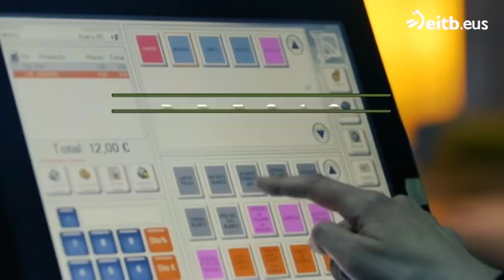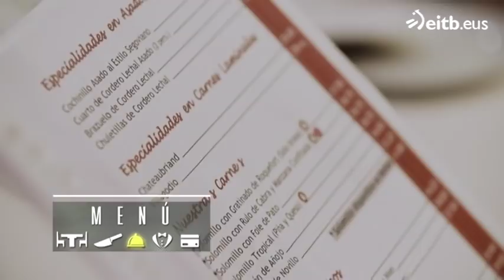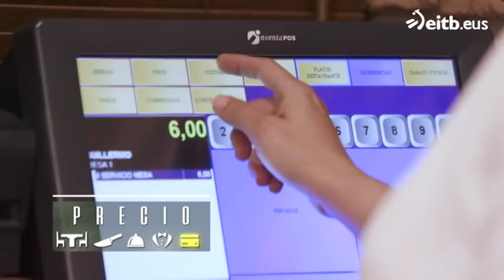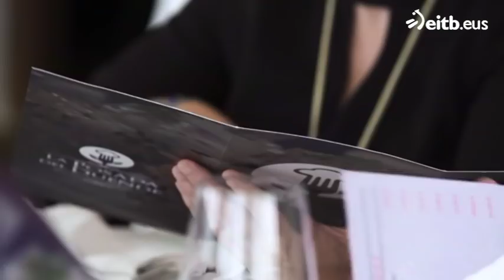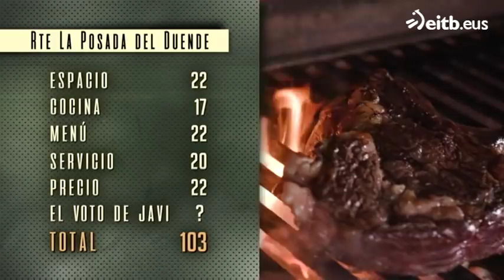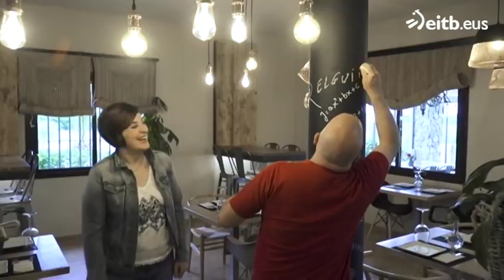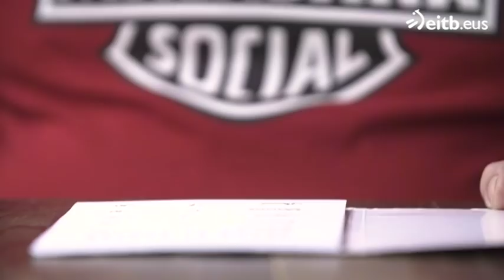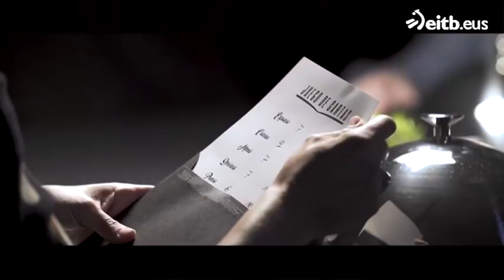Juego de cartas: Cádiz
Cuatro restaurantes especializados en un mismo tipo de cocina, se enfrentan en cada uno de los programas. Restaurantes: La Isla, La posada del duende, El patio de los pintxos y Vascook.